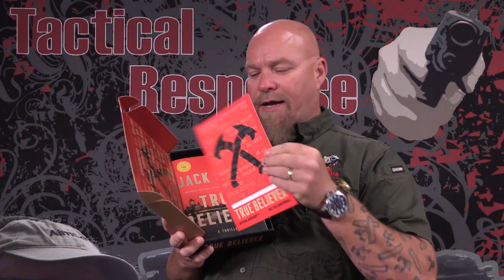Jack Carr's TRUE BELIEVER - WIN TRAINING! (Read Below Video)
CONTEST WILL BEGIN THE DAY REVIEWS ARE ALLOWED AND RUN FOR 30 DAYS

INSTRAGRAM @MFCEOYeager
PODCAST search "Tactical Response" on SPOTIFY and ITUNES